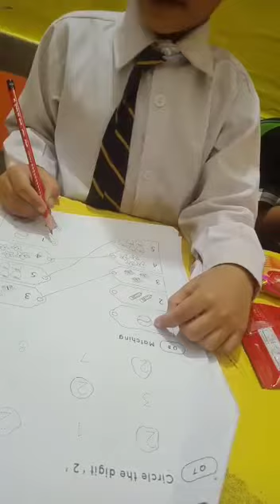The Smart Bagless School